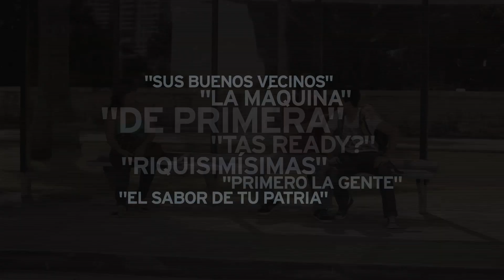BB&M 2013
Agencia: BB&M
Cliente: BB&M
Versión: Institucional 2013
Año: 2013
Productora: Voltage